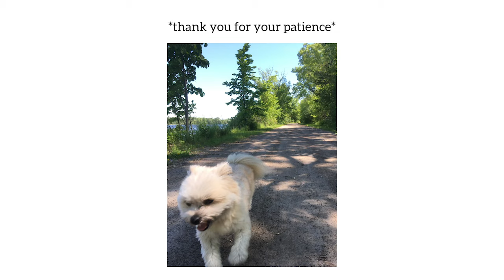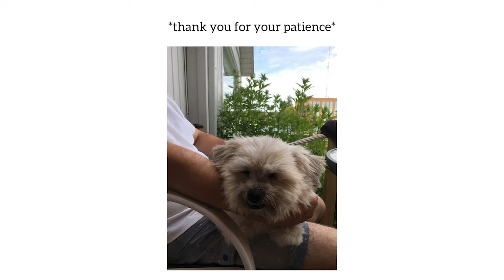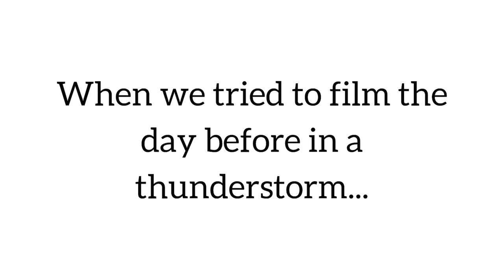Bra Making Q&A | Maker Style Podcast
My good friend Rachel of the Maker Style Podcast invited me to be on her show! So I invited her to my studio and we sat down and filmed this Q&A from all your instagram questions!

Let me know if you like videos like this or if you would be interested in more Q&A's!

INSTAGRAM, FACEBOOK, PINTEREST, TIKTOK: @emeralderinsews